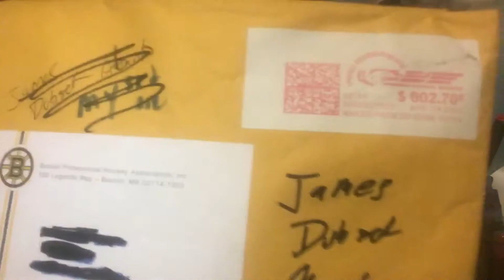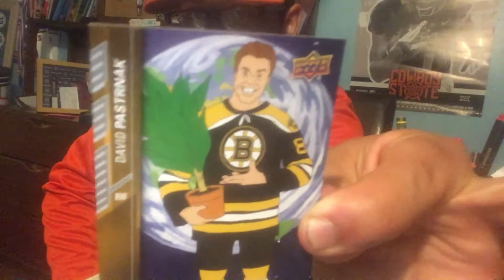Boston bruins fan pack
Hopefully I will get more fan packs soon next week hope you guys have a good day an week